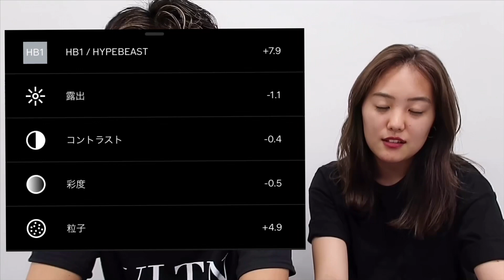【インスタ加工】いいね！がくる加工を伝授！【大学生カップル】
今回はInstagramの方でも質問の多かった写真の加工の仕方を伝授します！＾＾♡

使っているアプリは、VSCOというこちらのアプリになります！